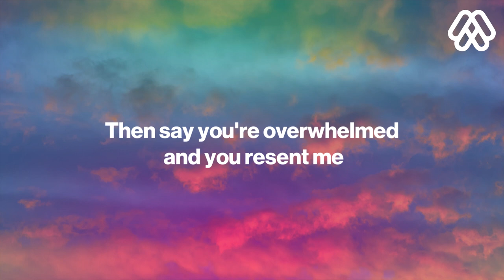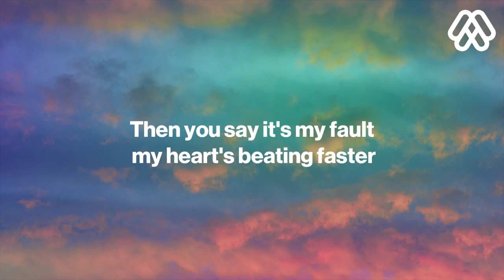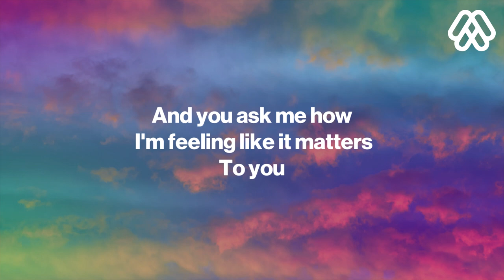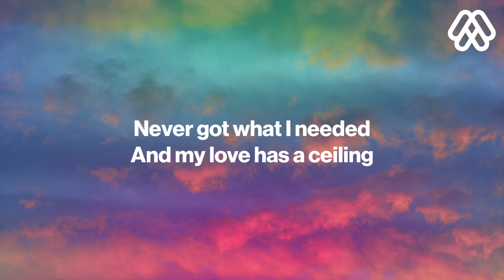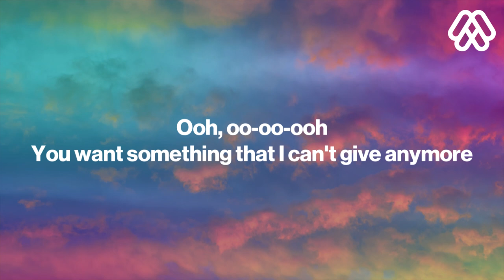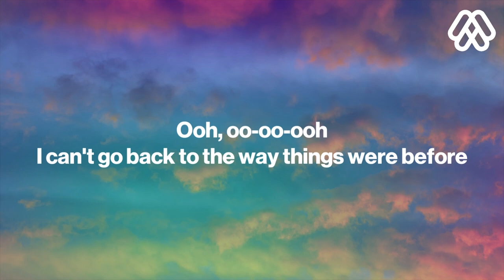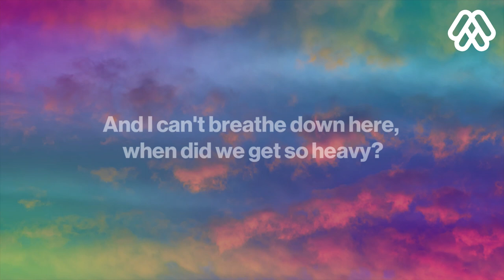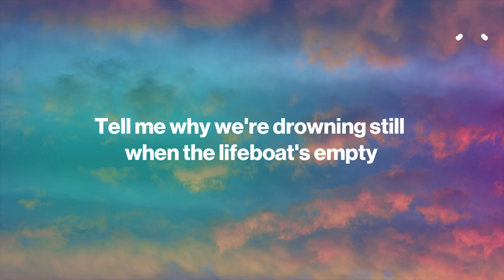Chelsea Cutler - The Lifeboat's Empty (Lyrics)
🎤 Lyrics:

[Verse 1]
Empty
I pour myself into you and you let me
Then say you're overwhelmed and you resent me
'Cause you don't know how to let somebody down gently
Do you?

[Pre-Chorus]
Never got what I needed
And my love has a ceilin'
Nothin' left to believe in, no

[Chorus]
Ooh
You want somethin' that I can't give anymore
Ooh
I can't go back to the way things were before

[Verse 2]
After
I'm the one who breathes the smoke from your disaster
Then you say it's my fault my heart's beatin' faster
And you ask me how I'm feelin' like it matters
To you

[Chorus]
Ooh
Ooh
And I can't breathe down here, when did we get so heavy?
Tell me why we're drowning still when the lifeboat's empty

[Instrumental Break]

[Chorus]
Ooh